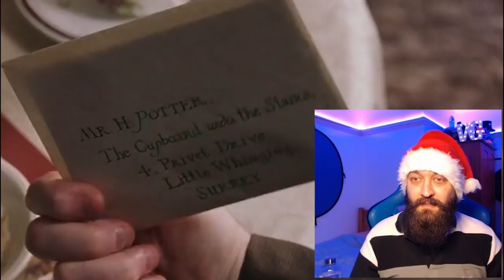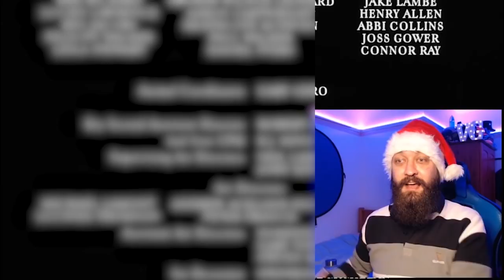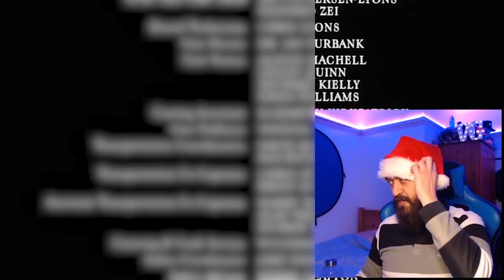The Magic begins! - HarryPotter and the Philosopher's Stone / Sorcerer's Stone First Time Reaction!